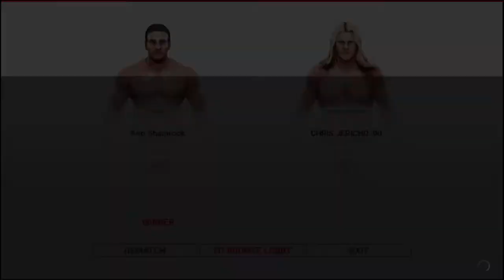Ken Shamrock def. Chris Jericho